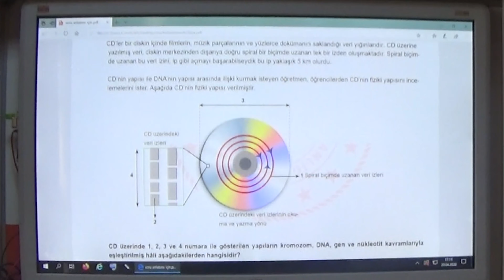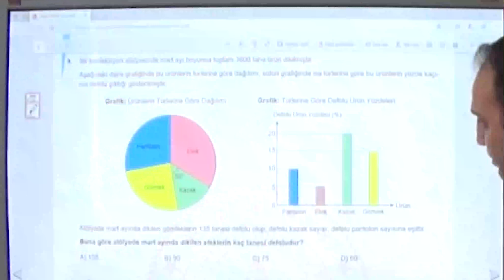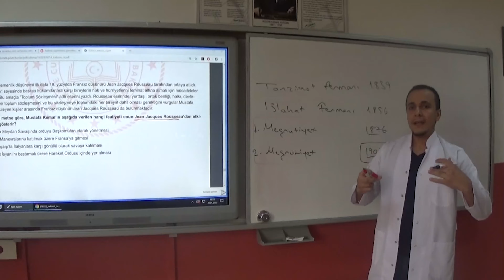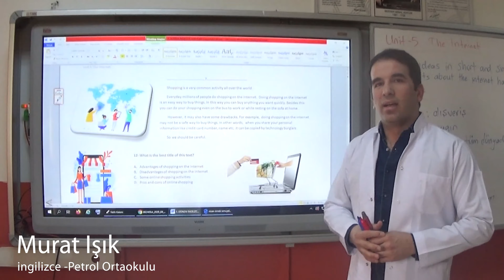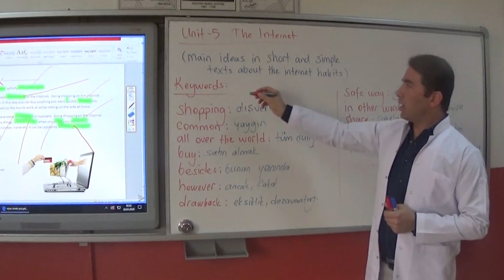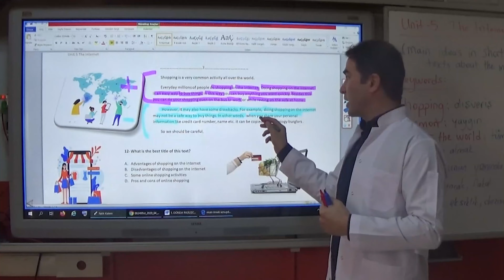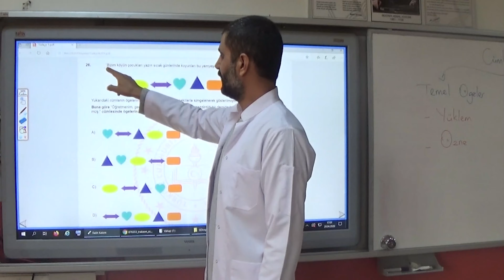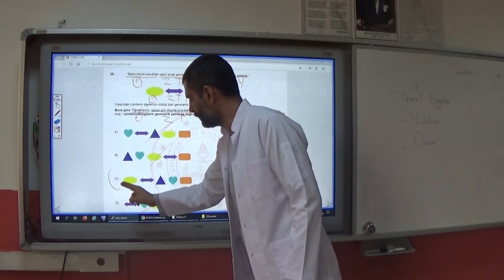Batman İl Milli Eğitim Müdürlüğü 6 Soru 6 Cevap Projesi -- Petrol Ortaokulu